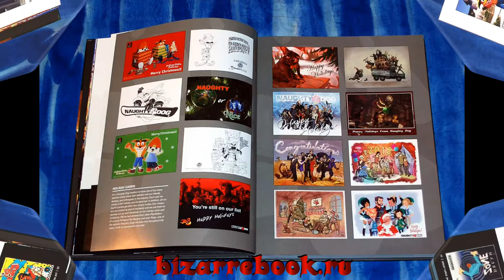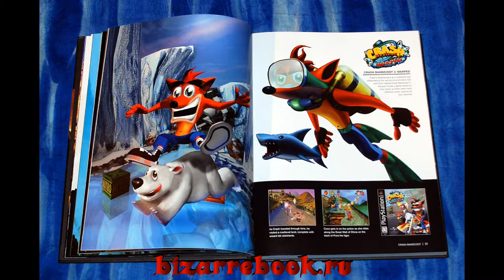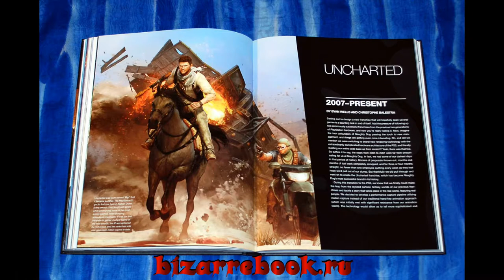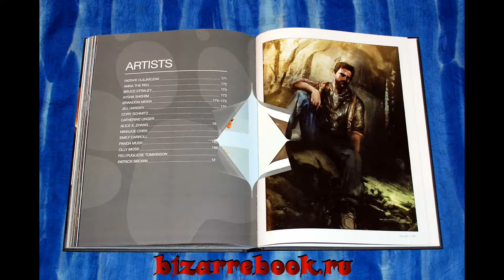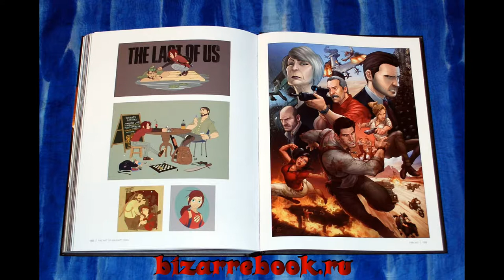The Art of Naughty Dog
Jak and Daxter. Uncharted. The Last of Us. One studio has been responsible for the most iconic video game experiences of this generation. Now, Dark Horse Books invites you on a thirty-year retrospective tour, observing Naughty Dog's rise from an ambitious upstart to one of the most influential game studios in the world!